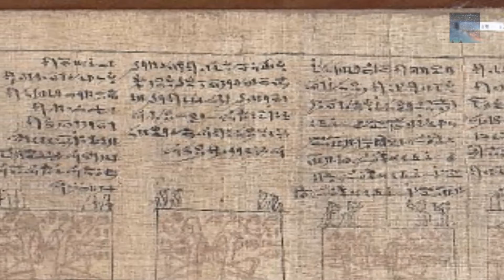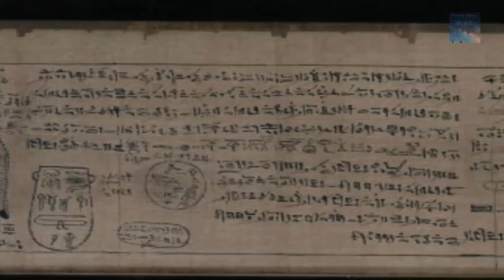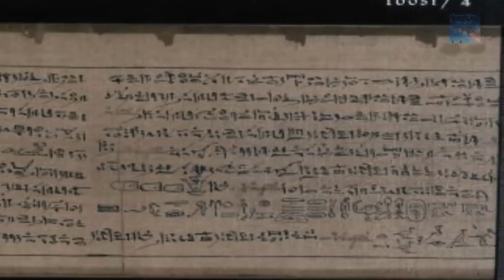Amazing Discovery in Egypt of the Keepers of Secrets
Who was this Keeper of Secrets? And what kind of Secret was he guarding? Watch this video to find out..

If you are the owner of one of these videos, please forward the copyright information and the video will be removed.